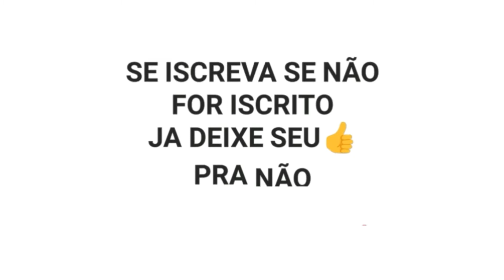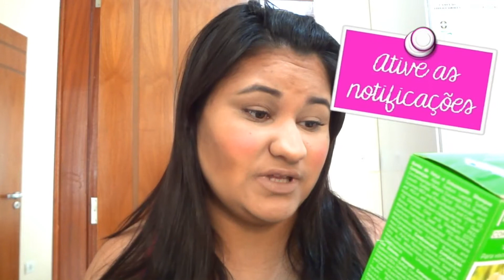BOMBA DE FORÇA E CRESCIMENTO ÓLEO DE RÍCINO MÁRCIA CONCENTRADOS# PROJETO RAPUNZEL.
canal Clarisse makes do youtube